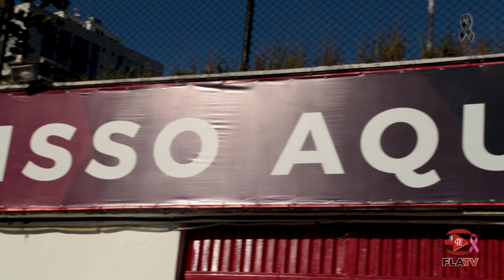Mengão é Campeão Carioca de Remo!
Fala, Nação! O Mengão conquistou no último domingo o título carioca de remo. Confira os bastidores aqui na FLATV!